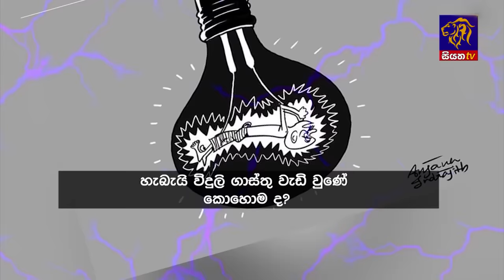Siyatha News | 06.00 AM | 07 - 09 - 2024